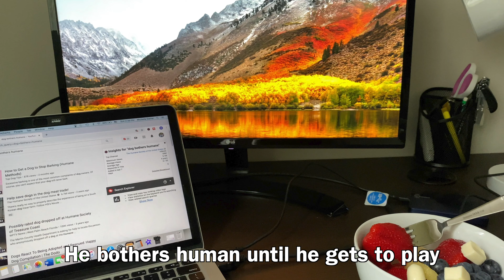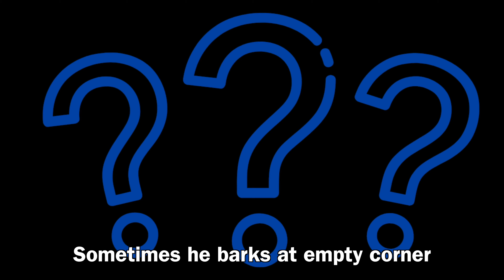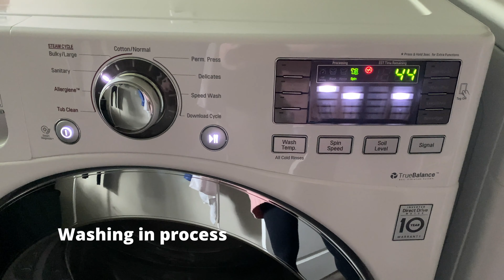A story about a cute doggo named Jimmy Part 2 | Super Shiba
A story about a cute doggo named Jimmy.

🐶  Item Jimmy use:
Jimmy’s harness
Jimmy’s favorite toy